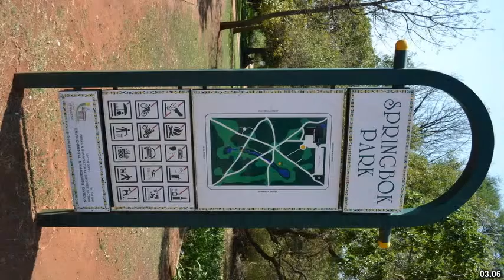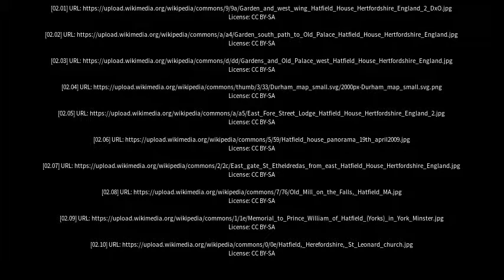Best places to visit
Best places to visit - Hatfield (United Kingdom) Best places to visit - Slideshows from all over the world - City trips, nature pictures, etc.